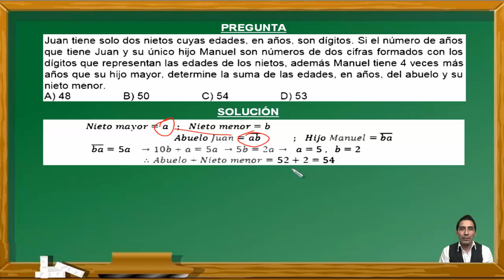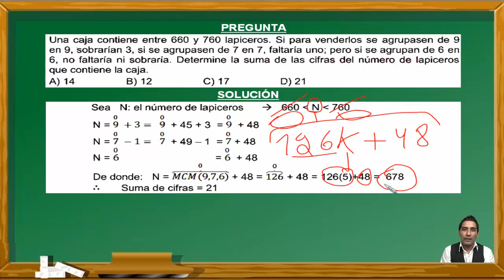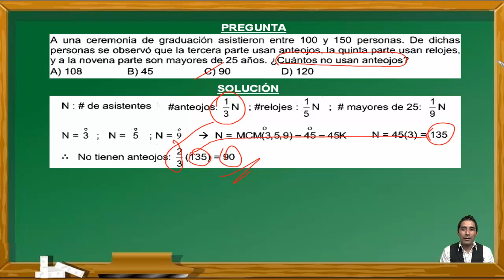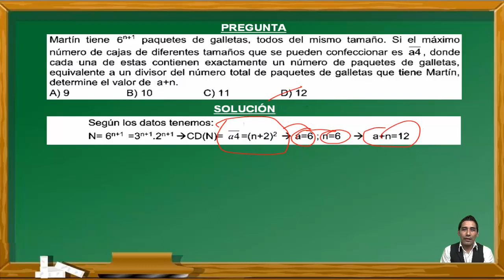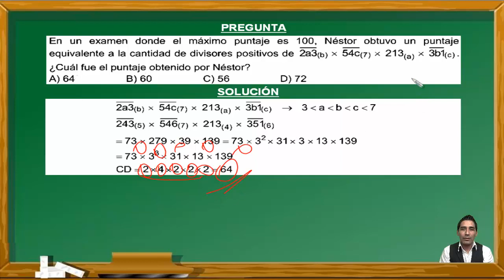REPASO PRE SAN MARCOS 2021:SEMANA 4-6/RAZONAMIENTO MATEMÁTICO-DECO-ADMISIÓN UNMSM-CEPREUNMSM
En este vídeo se hace un repaso del curso de Razonamiento Matemático viendo los temas de Numeración y Divisibilidad. Estos ejercicios fueron tomados en exámenes del Centro Preuniversitario de la Universidad Nacional Mayor de San Marcos de Perú y cumple los standar de calidad internacional. Por eso puede venir en exámenes de PSU, ENES, ICFES, SNNA, Saber 11, etc.

REPASO SAN MARCOS
EXAMEN
ADMISIÓN
UNIVERSIDAD
UNMSM
UNIVERSIDAD SAN MARCOS
PREUNIVERSITARIO
CEPREUNMSM
CENTRO PREUNIVERSITARIO
DECO
PSU
SER BACHILLER
ENES
ICFES
SNNA
ESO
UNAM
BACHILLERATO
SECUNDARIA
CÁLCULO
EJERCICIOS RESUELTOS
RAZONAMIENTO MATEMÁTICO
HABILIDAD MATEMÁTICA
RAZONAMIENTO
HABILIDAD
NUMERACIÓN
DIVISIBILIDAD
ECUACIONES